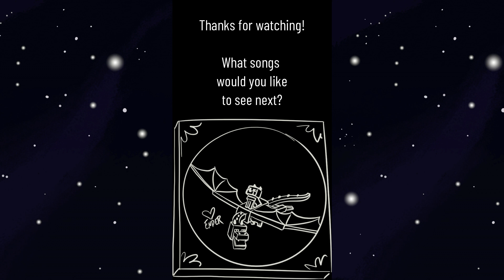When Cat's Fly! A Sydney the Song Cat - Song Story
Here is the full edit of the When Cats Fly Song Story! This was an experiment to string together a series of short song videos into a larger story and discover the ending as it was being animated! One of the fun parts was getting fans and artists to contribute the bird designs! Who knew Minecraft would be where we ended?
What songs would you have included?

These are the songs included:
Whatever it Takes - Imagine Dragons
Defying Gravity - Matt Copley
Falling - Harry Styles
When Can I see You Again - Owl City
Downfall - Trust Company